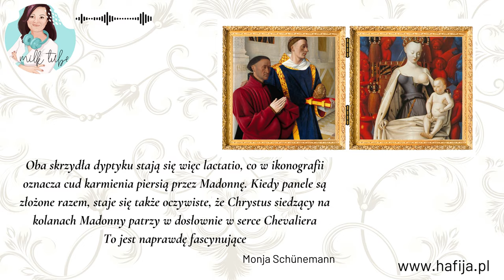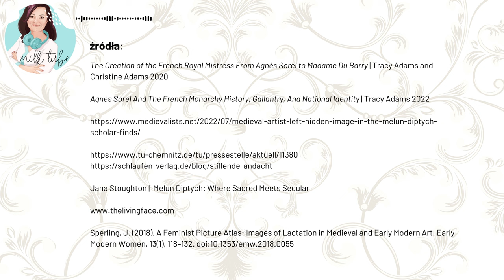Milk Tube | Agnès Sorel - od kochanki króla po historię sztuki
Przeniesiemy się w czasie i zgłębimy tajemnice jednego z najpiękniejszych dzieł sztuki średniowiecza - Dyptyku z Melun. Jest to podróż przez historię, sztukę, nieco intrygujących zagadek aż po czasy dzisiejsze i powiązanie Dyptyku z wizerunkiem Marii Lactans.

MUZYKA: A Baroque Letter - Aaron Kenny